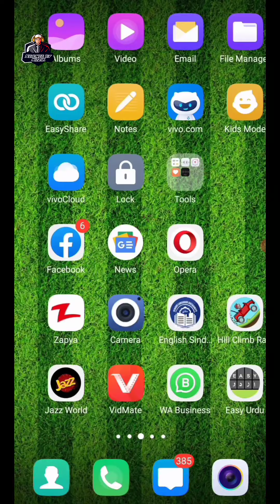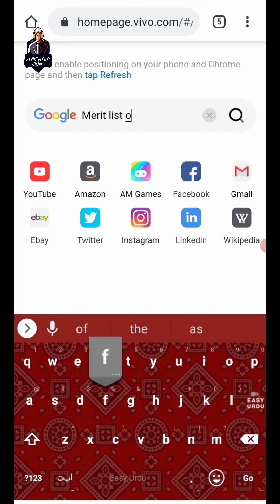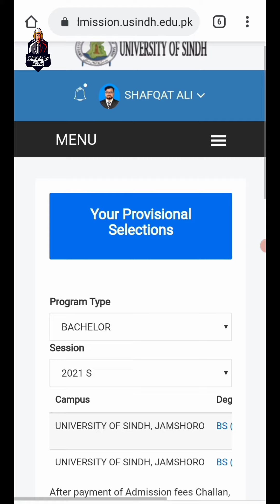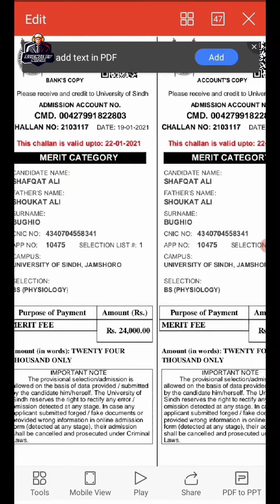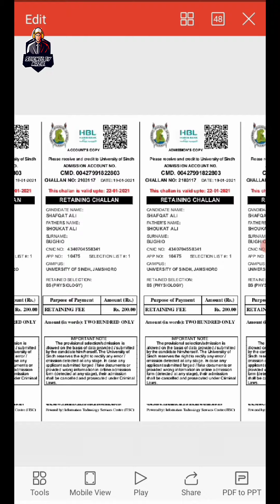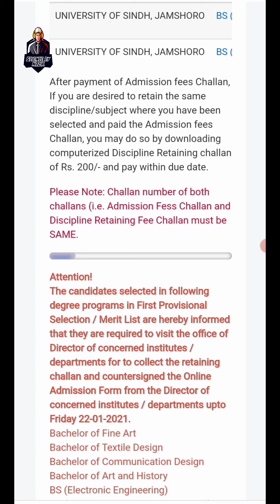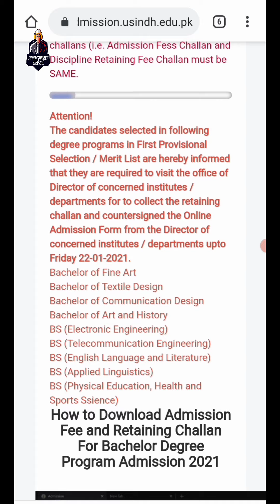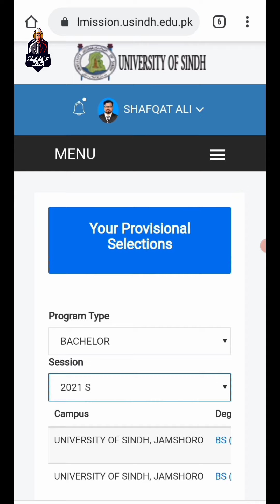Sindh University Jamshoro/ Latest Update/ Admissions of 2021/ SCIENCE BY NAZIR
This is link hy which you can prepare for PST & JEST

SCIENCE BY NAZIR